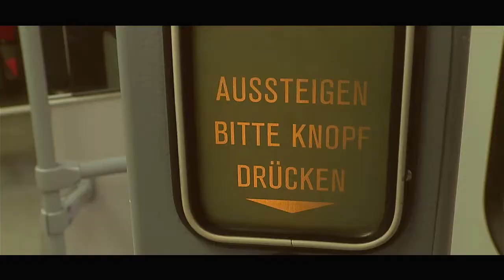Girls Day in der Salzburg AG HD Salzburg AG Magazin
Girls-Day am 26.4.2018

Am 26. April kannst du von 8.00 – 13.00 Uhr hinter unsere Kulissen schauen, unsere technischen Ausbildungsberufe und natürlich auch uns kennen lernen.

Als einer der vielseitigsten Arbeitgeber im Bundesland bieten wir unzählige Möglichkeiten, mit einem technischen Beruf durchzustarten. Der Girl’s Day gibt dir die Möglichkeit in einen für Mädchen eher "untypischen" Beruf reinzuschnuppern.

Das spannende Programm reicht von einer Führung in der Lehrwerkstatt mit Einblick in unsere Lehrberufe, über Erfahrungsaustausch mit Kollegen bis hin zur Besichtigung der Lokalbahnremise.

Wir stellen dir besonders interessante technische Berufe in den Bereichen Verkehr, IT und den Technischen Services genauer vor. Wer möchte, kann auch gleich sein Geschick testen und an einem Werkstück Hand anlegen.

Chefredakteurin: Daniela Kinz
CvD: Markus Viertbauer (ST-KM)
Moderation/Sprecher: Markus Viertbauer